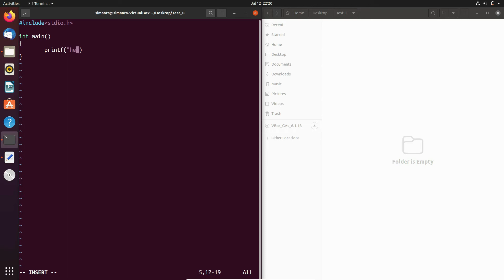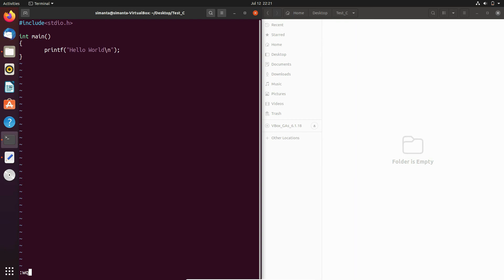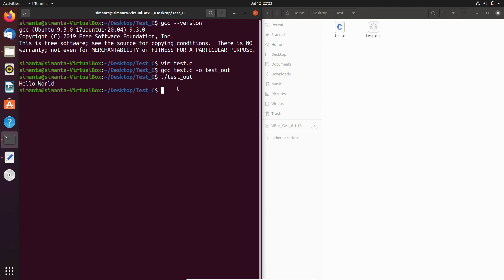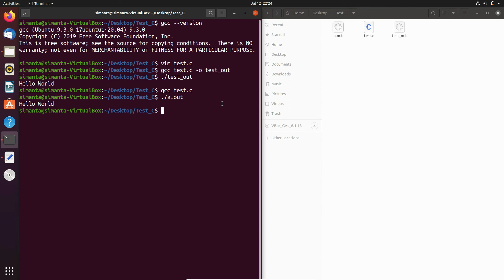How to Compile and Run C program Using GCC Compiler and VIM Editor on Linux / Ubuntu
Hello Everyone,

In this step-by-step tutorial, we'll guide you through the process of using the GCC compiler and VIM editor to compile and execute your C code.

🎯 What you'll learn:
🔹 Setting up the GCC compiler on Linux / Ubuntu.
🔹 Writing C code using the powerful VIM editor.
🔹 Compiling C programs from the terminal.
🔹 Executing and testing your C applications.
🔹 Handling common compilation errors and troubleshooting.

👨‍💻 This tutorial is perfect for both beginners and experienced programmers who want to harness the potential of GCC and VIM to streamline their C development workflow. No prior experience with GCC or VIM is required. We'll start from scratch and gradually build up your skills.

💡 Why use GCC and VIM for C development on Linux / Ubuntu?
GCC (GNU Compiler Collection) is a popular and powerful compiler known for its performance and portability. VIM, the text editor loved by developers, offers a wide range of features, making it an excellent choice for writing and editing code efficiently. By mastering this combination, you'll be well-equipped to code seamlessly in a Linux environment.

➡️ C programming beginners exploring Linux / Ubuntu development.
➡️ Programmers looking to enhance their C coding process on these platforms.

📚 Tutorial features:
🔸 Easy-to-follow instructions for installing GCC and VIM.
🔸 Practical examples and sample C programs.
🔸 Terminal commands for compilation and execution.
🔸 Troubleshooting tips for common errors.
🔸 Advanced VIM tips for productivity.

👉 Get ready to level up your C programming skills on Linux / Ubuntu! Don't forget to leave your questions and comments in the discussion, as we're here to support and guide you throughout your learning journey.

🎉 Time to embrace the power of GCC and VIM for C programming on Linux / Ubuntu! Let's get started and create awesome C applications together! 🎉